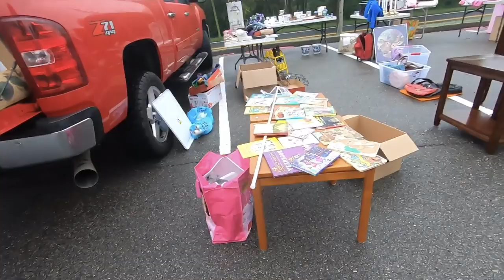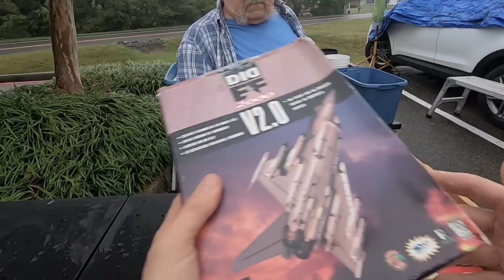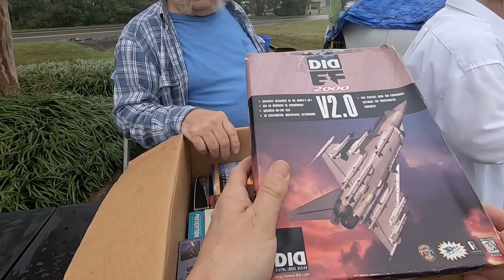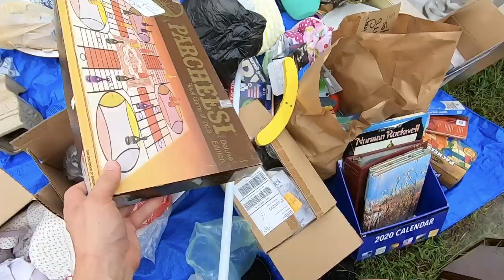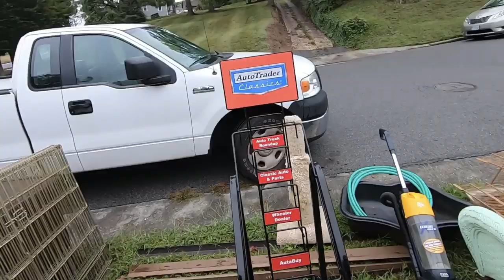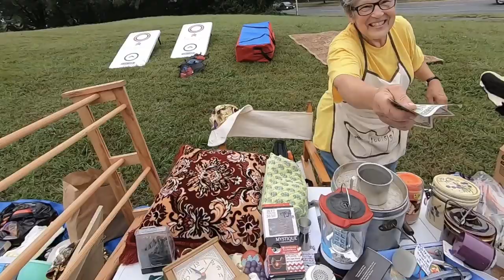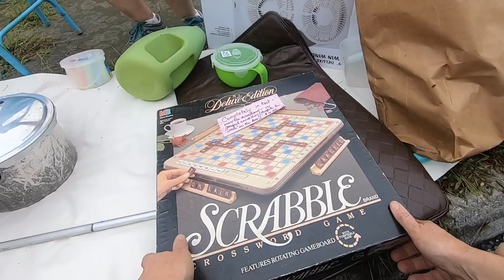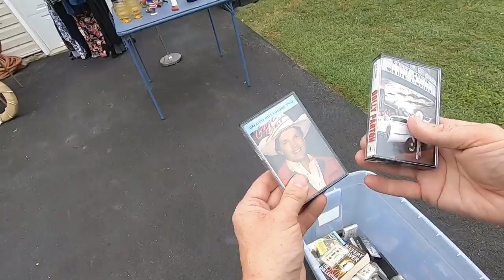Garage sales on rainy days can still produce good items to resell on eBay for profit